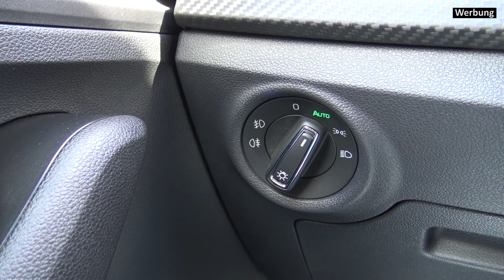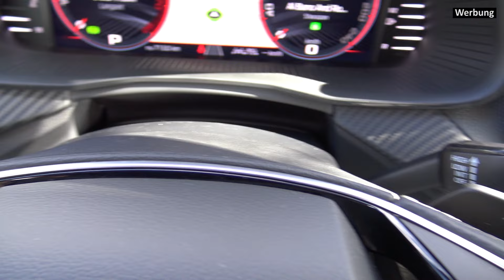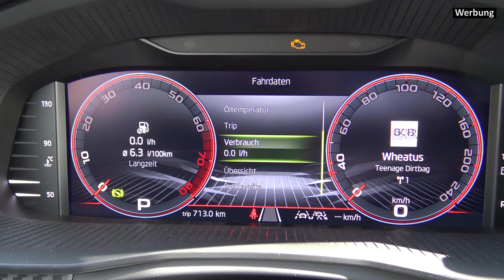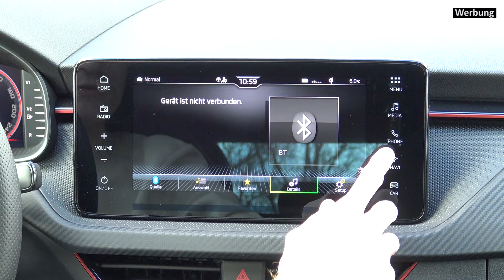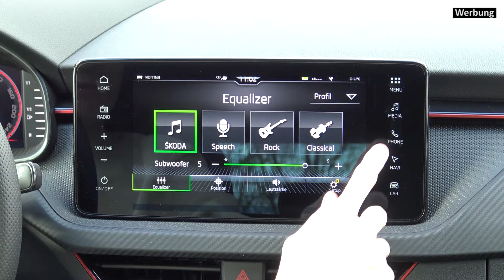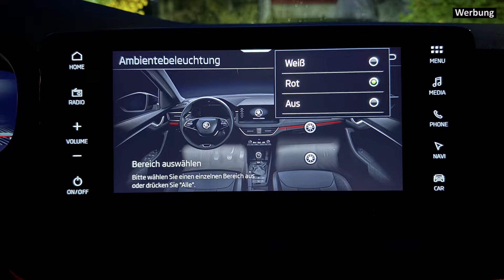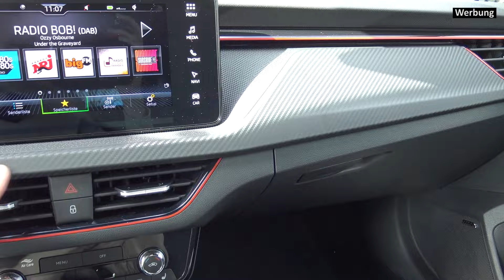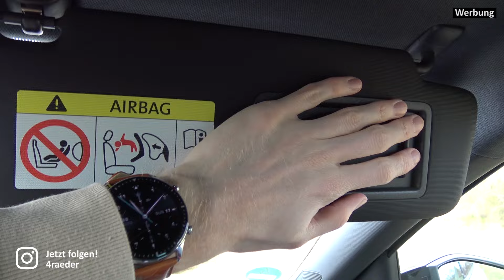Der neue Skoda Scala im Test - Klein oder kompakt? Review Fahrbericht Kaufberatung - 1.0 TSI 115 PS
Viel Platz für vergleichsweise wenig Geld – das sind typische Skoda-Tugenden. Besonders der jüngst modellgepflegte Skoda Scala möchte diese erfüllen. Wie gut das klappt, was neu ist und ob der Scala vielleicht sogar der bessere Golf ist, finden wir jetzt heraus – im neuen Test hier bei 4Räder. Viel Spaß!

Transparenz: Mein Testwagen wurde mir diesmal direkt von Skoda Auto Deutschland für einen begrenzten Testzeitraum zur Verfügung gestellt. In der Gestaltung meines Testberichtes war ich jedoch völlig frei.

00:00:00 - Intro
00:00:18 - Design und Allgemeines
00:07:26 - Motoren
00:09:48 - Fahreindruck Motor und Getriebe
00:16:11 - Einstieg und Sitze
00:17:50 - Cockpit und Infotainment
00:34:55 - Qualität und Ablagen
00:42:14 – Preisvergleich und Kaufberatung
00:48:08 - Rückbank
00:52:21 - Kofferraum
00:56:41 - Fahreindruck Fahrwerk, Komfort, Lenkung, Assistenten, Licht
01:07:50 - Fazit

Wie ist eure Meinung zum Skoda Scala? Hat der Kompakte von Skoda genau die richtige Größe? Ich bin gespannt auf eure Kommentare.

Wie findet ihr meinen Testbericht? Was habe ich gut gemacht, was geht besser? Ich freue mich auf eure konstruktive Kritik in den Kommentaren.

Wenn euch mein Video gefallen hat, freue ich mich besonders über euren Like des Videos, das Teilen meines Videos mit euren Freunden und Bekannten sowie das (natürlich kostenfreie) Abonnieren meines Kanals - Vielen Dank!

Mein Testwagen stammte diesmal von Skoda Auto Deutschland - daher kann ich euch keinen direkten Link zum Testwagen geben. Hier erhaltet ihr jedoch den Konfigurationscode des getesteten Skoda Scala Monte Carlo 1.0 TSI OPF DSG: C97ZW5XK

Wichtiger Hinweis zur Transparenz: Ich habe das getestete Fahrzeug kostenfrei für Testzwecke zur Verfügung gestellt bekommen und habe es nach der Fertigstellung des Videos zurückgegeben. Die Überführung und die Fahrten mit dem Testwagen erfolgten auf eigene Kosten. Alle Äußerungen/Meinungen in diesem Video sind meine eigenen und das Video wurde niemandem vorab zur Freigabe übersendet.